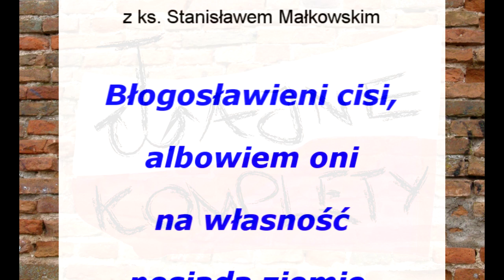ks. Stanisław Małkowski - Błogosławienie cisi, albowiem on na własność posiądą ziemię